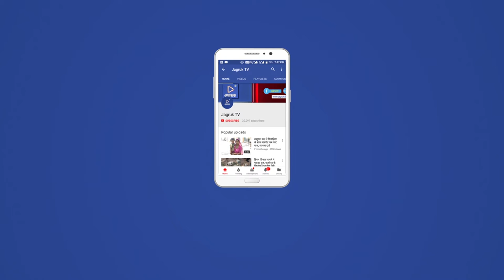JAGRUK TV : जोधपुर : दिपावली में इस दिन करे खरीदी , मिलेगा शुभलाभ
पुष्य नक्षत्र कल, सजे बाजारों को ग्राहकों का इन्तजार
बाजारों में रिकॉर्ड बिक्री की उम्मीद, जमकर होगी खरीदारी
जोधपुर। धनतेरस से पहले मिनी धनतेरस यानि पुष्य नक्षत्र बुधवार को है। समृद्धिदायक व चिरस्थाई खरीदारी के लिए शुभ माने जाने वाले पुष्य नक्षत्र पर बिक्री के लिए सभी बाजार सजकर सज चुके है। वहीं शहरवासी भी इस दिन जमकर खरीदारी करने के लिए उत्साहित है। व्यापारियों के लिए पुष्य नक्षत्र मिनी धनतेरस की तरह है।
लोकमान्य के अनुसार नवरात्रा स्थापना, होमाष्टमी, महानवमी, धन, त्रयोदशी रूप में चतुर्दशी और दीपावली के दिनों को अबूझ मुहुर्त की संज्ञा दी गई है। इन दिनों में नए सामान की खरीद, नवगृह प्रवेश समेत सभी प्रकार के शुभ कार्य करने की परम्परा है। दीपोत्सव के पूर्व आने वाले पुष्य नक्षत्र पर भी ज्वैलरी, भूमि, मशीनरी, वाहन और अन्य गृहोपयोगी सामान की खरीद के लिए उत्तम व शुभ दिन है। धनतेरस से पहले पुष्य नक्षत्र व सिद्ध योग देखते हुए व्यापारियों को भी उम्मीद है कि धनतेरस से पहले बाजार में एक और मिनी धनतेरस मनेगी। पुष्य नक्षत्र को लिए व्यापारियों ने दुकानों पर माल जमा करके सजा दिए है। इस दिन इलेक्ट्रीक, इलेक्ट्रोनिक्स, ज्वैलरी, वाहन, फर्नीचर, बर्तन आदि की रिकॉर्ड तोड़ बिक्री की उम्मीद है।